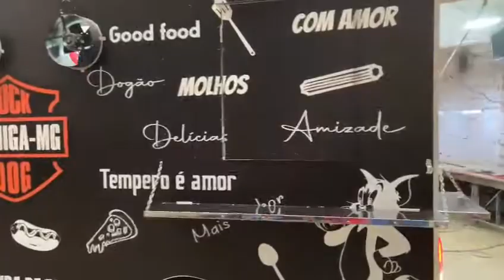FOOD TRUCK EM VAN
Quer montar seu negócio intinerante? Esse ramos é oque mais cresce no mundo, empreenda surpreenda seus clientes, e escolha quem entendo do assunto. Minas Treilher a marca da qualidade!!!